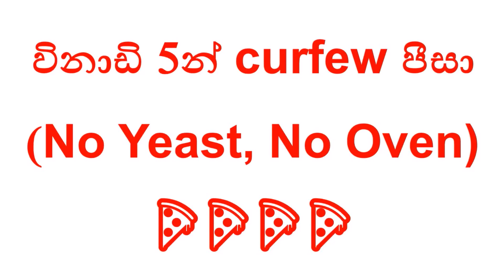විනාඩි 5න් Curfew Pizza | ඊස්ට් නෑ, අවන් නෑ (2 ingredients)🍕🍕🍕🍕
Homemade Pizza Sauce in 5 Minutes

අවශ්‍ය ද්‍රව්‍ය

• Self-Rising Flour 140g (1cup)
• ඕනෑම plain යෝගට් 140g

Self-Rising Flour සාදා ගත හැකි ක්‍රම

1) පිටි 140g(1cup) + බේකින් පව්ඩර් 1 1/2 tsp හෝ
2) පිටි 140g (1 cup) + බේකින් සෝඩා 1/2tsp
Plain යෝගට් වෙනුවට,
1) එළ කිරි 85g (1/3cup) + විනාකිරි 1/2 tsp හෝ
2) එළ කිරි 85g (1/3 cup) + දෙහි යුෂ 1/2 tsp

Ingredients

• Any plain yogurt 140g

Self-Rising Flour can made two ways
1) 140g plain flour (all purpose flour) + 1 1/2 tsp baking powder or
2) 140g plain flour (all purpose flour) + 1/2tsp baking soda
For Plain Yogurt you can use
1) Fresh milk 85g(1/3cup) + vinegar 1/2 tsp Or
2) Fresh milk 85g(1/3cup) + lemon juice 1/2 tsp